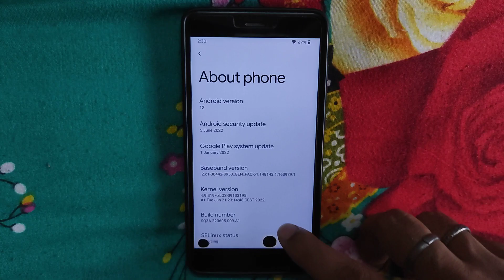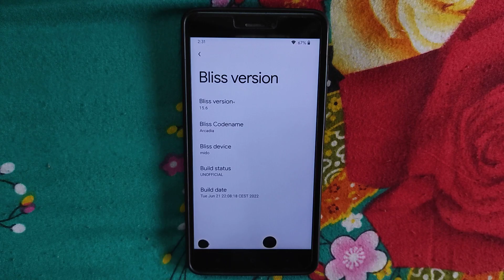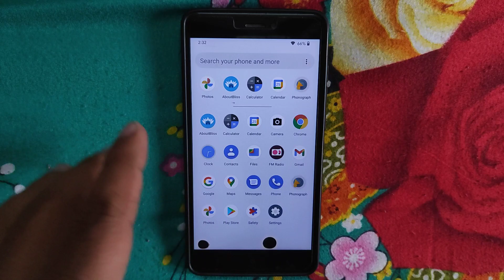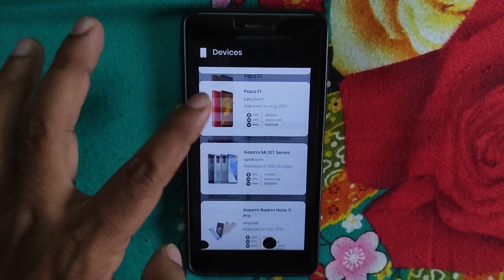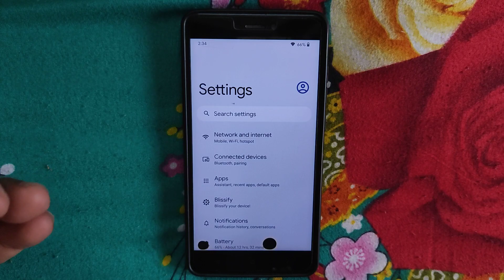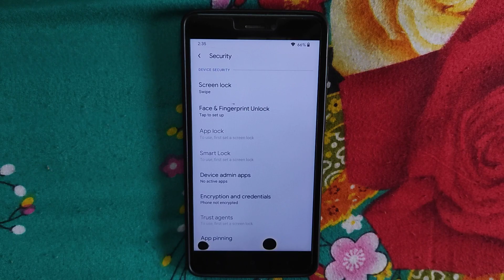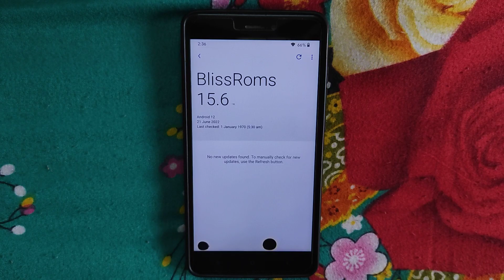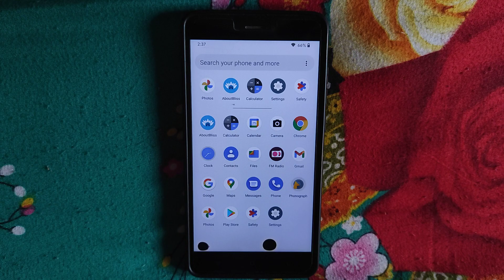|BlissOS 15.6| |Android 12.1| |Redmi Note 4| |Mido| |Raw Review| By |DIGI4T3CH| & |VINIT4489|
▬▬▬▬▬| Telegram Support's |▬▬▬▬▬

▬▬▬▬▬| Download link's |▬▬▬▬▬

▬▬▬▬▬| Useful Video's |▬▬▬▬▬

▬▬▬▬▬| Download link's |▬▬▬▬▬

▬▬▬▬▬| Download link's |▬▬▬▬▬

▬▬▬▬▬| Download link's |▬▬▬▬▬

▬▬▬▬▬| Some Playlist's |▬▬▬▬▬